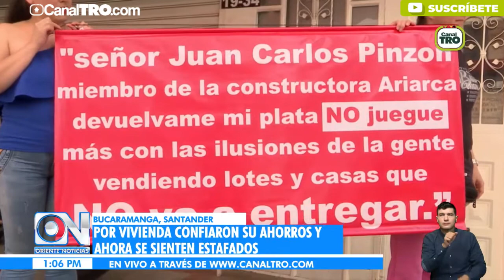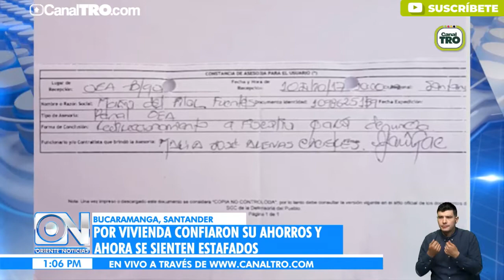Constructora en Bucaramanga no quiere pagar dineros adeudados a sus clientes